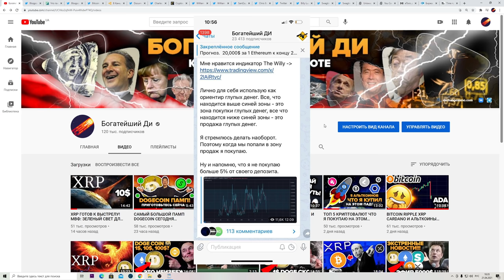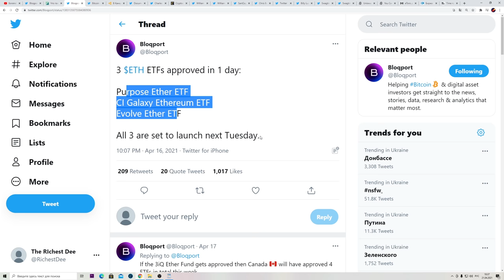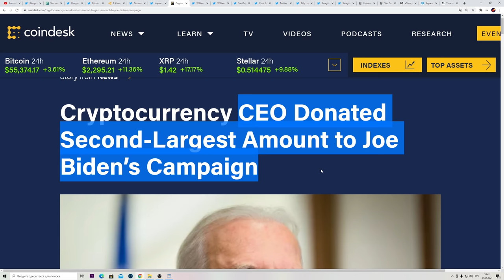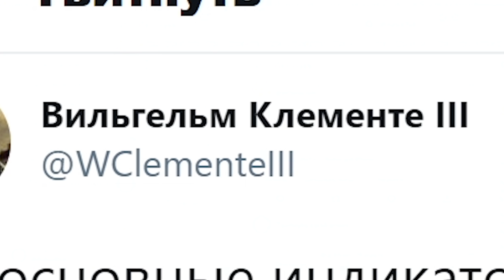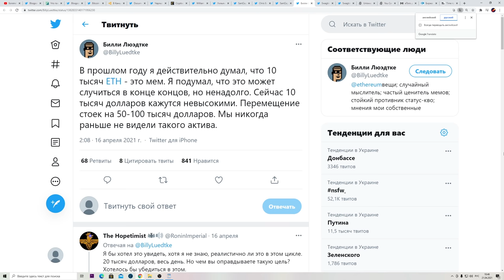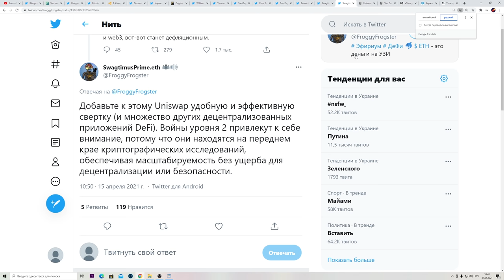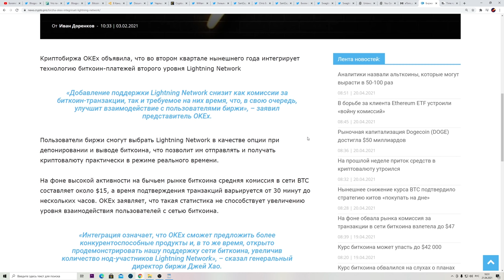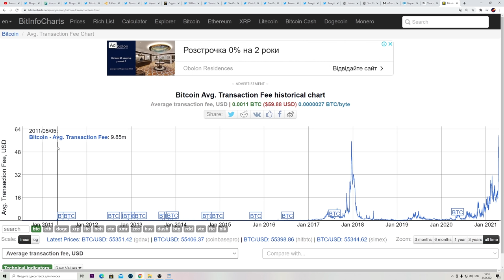БОЛЬШИЕ НОВОСТИ! Первый в Мире Биткоин ETF Одобрен!!! Джо Байден связан с КРИПТО! (Bitcoin Link Uni)